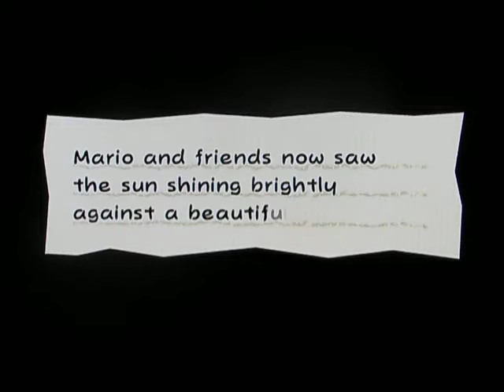Super Paper Mario Walkthrough - Chapter 7-3 Part 1/2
We start to climb the Overthere Stair (aww, no more underwear jokes!)